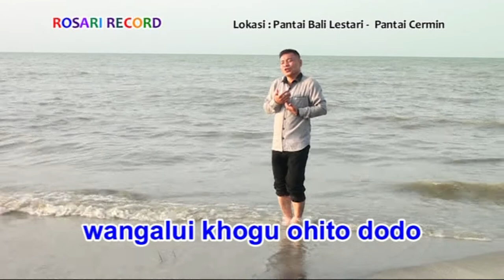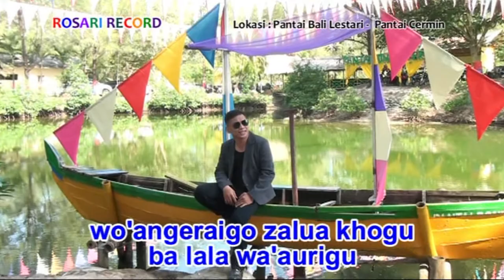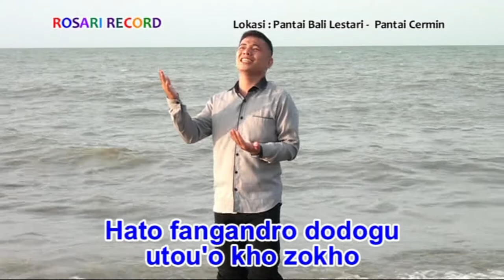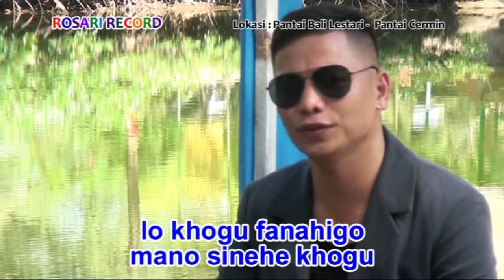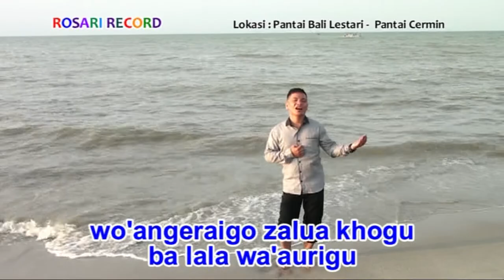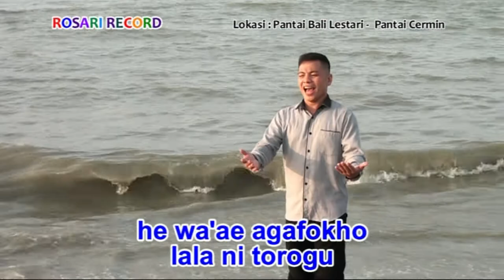Lagu Nias Paling Asyik - UTERE Official Musik & Video